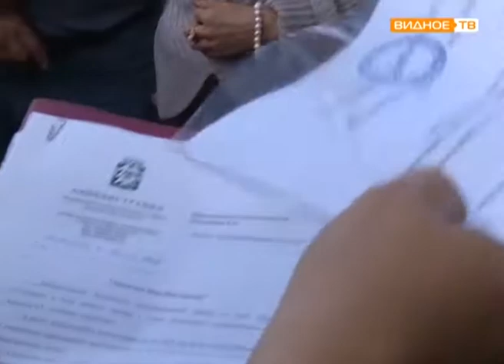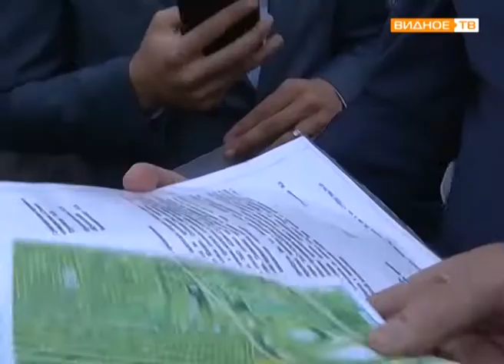"Совместные решения" - рабочая встреча главы Ленинского района с жителями Жуковского проезда